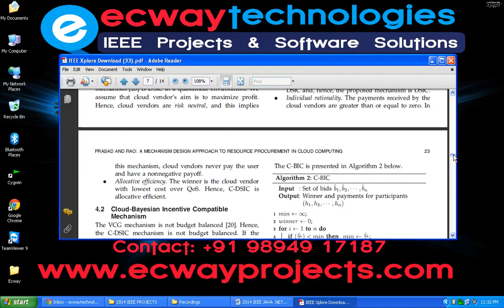A Mechanism Design Approach to Resource Procurement in Cloud Computing